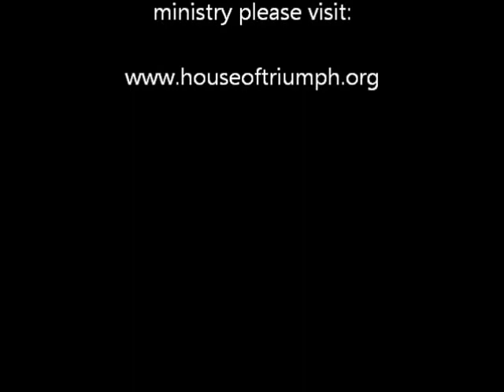Proposal to Potential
Pastor Stephen Thompson shares a powerful message from the book of Jeremiah 1:5-10 for today's Sunday Message of Deliverance